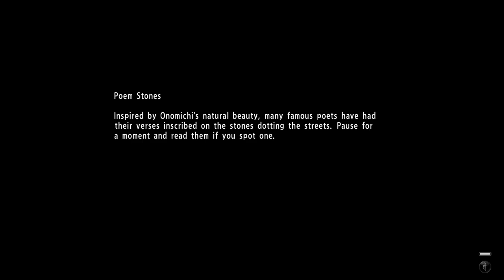Yakuza 6 The Song of Life - CHAPTER 5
The first pink dot of the chapter leads to an intersection of two streets of the southern part of the city. Approach it, after which you'll need to defeat a couple minions that won't pose a problem.